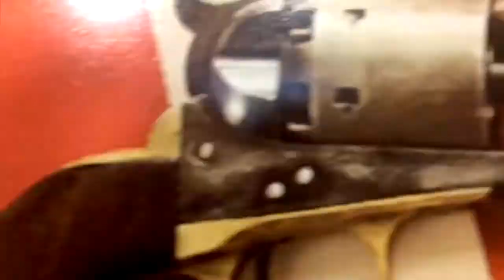Biden Sends Troops Into Syria On DAY 1! [Road Reflections]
Despite Syrian Ambassadors saying they want American troops out of Syria and the end to the oil being robbed, President Biden has sent in more troops from Iraq into Syria!